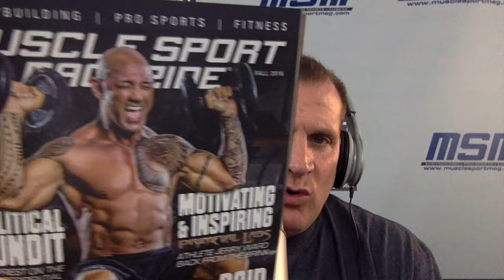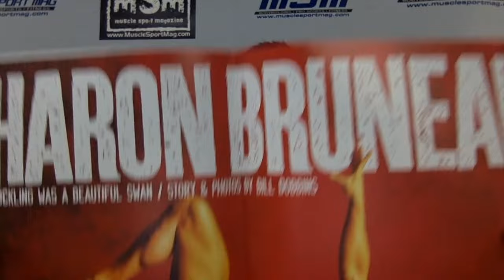The Meathead Segment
- Here's what "The Meathead Segment" on MuscleSport TV is all about.